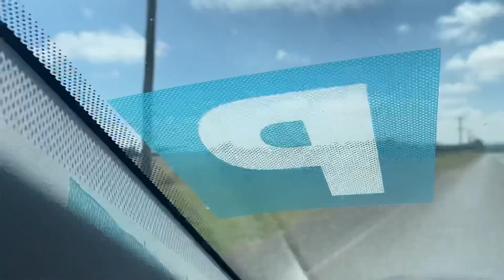The Beauty of Mount Warrenheip Victoria